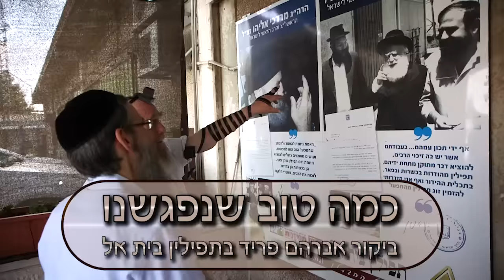אברהם פריד בביקורו במפעל תפילין בית אל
אברהם פריד מבקר במפעל תפילין בית אל ומשתתף בעצמו בתהליך יצור התפילין.